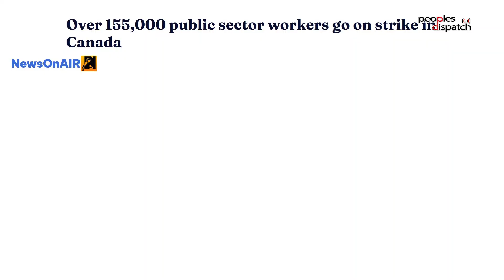Daily Debrief: Spying at the UN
- UN expresses concern over spying on Secretary General's communications
- The impact of Canadian public workers' strike
- Strike by app workers in India highlights low wages, poor working conditions